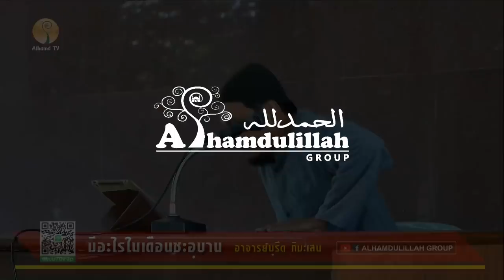AH 1170 มีอะไรในเดือนชะอฺบาน โดย อาจารย์มุรีด ทิมะเสน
22.04.61 @ โครงการอบรมอิสลามประจำสัปดาห์ ณ มูลนิธิดารุสสลาม
คู้ขวา หนองจอก กทม.

Tel & Line iD :
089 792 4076 (ดาวุด)
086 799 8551 (มูฮัมหมัด)